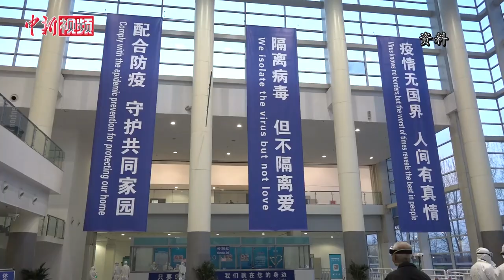是否包机接回境外公民？隔离期间私自出入境如何处理？相关部门回应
当前，防控境外疫情输入压力持续加大，3月30日，国务院联防联控机制在北京召开新闻发布会，介绍最新情况。国际客运航班动态备受关注。民航局相关负责人表示，从要求航班上限基数每周1165班，到“五个一”新政策实施，民航局持续出台相关政策调整国际客运航班。